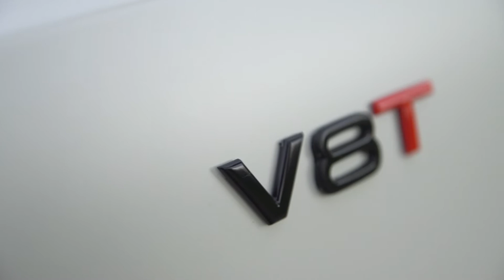Colantare Auto Audi S7